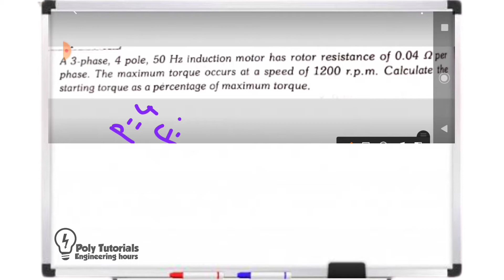Solved Problems Induction Motor For Kerala Polytechnic/B.tech/BE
Kerala Polytechnic Examination
Semester 5
Induction Machine
Solved Problems
Detailed description